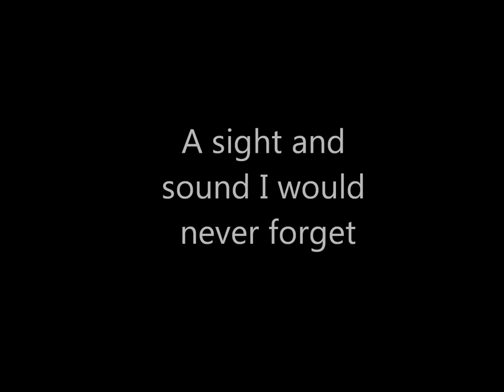Marlon Byrd Gets Hit In The Face